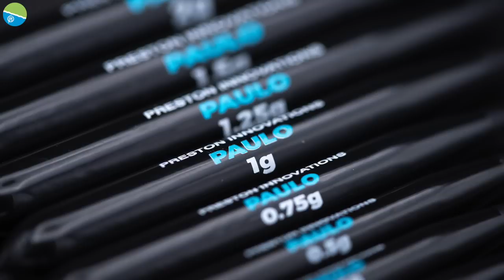Des Shipp Vs Lee Kerry! | Christmas Special | WIN FREE FISHING TACKLE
We wanted to bring you an epic video for Christmas and despite awful filming conditions we have produced an epic head to head match - Lee Kerry Vs Des Shipp!